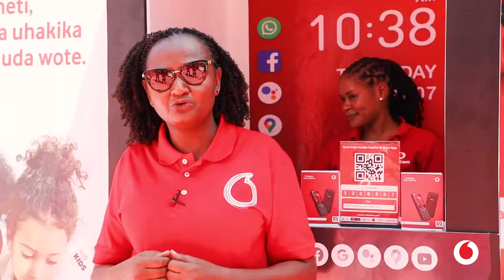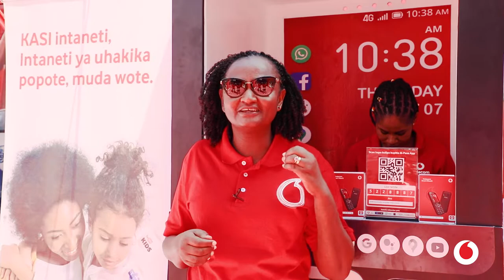Vodacom ndani ya Maonyesho ya Sabasaba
Mkuu wa Mauzo Kanda ya DSM na Pwani, Brigita Stephen akifungua maonyesho ya SabaSaba ndani ya banda letu. Karibu ujionee huduma Supa, simu janja kali kwa bei ya punguzo utakazopata hapa kwenye banda letu pekee. Njoo upate huduma kali zinazoendana na mahitaji yako.